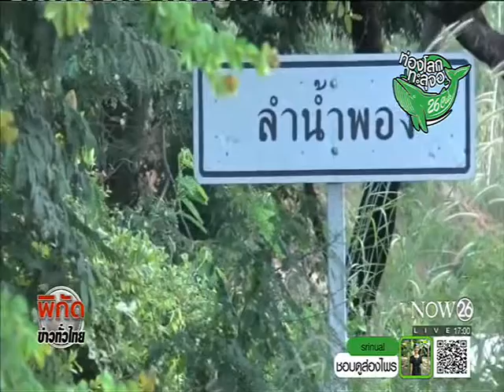News ชาวนาร่วมหาทางออกแก้ปัญหาน้ำท่วมนาข้าว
พิกัดข่าวค่ำทั่วไทย : ชาวนาร่วมหาทางออกแก้ปัญหาน้ำท่วมนาข้าว "NOW26" 19-11-59